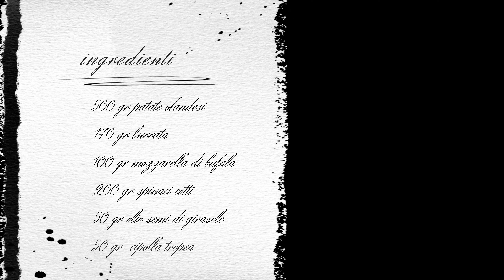sformato di patate spinaci mozzarella al forno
ingredienti :
500 gr patate olandesi
170 gr mozzarella burrata
100 gr mozzarella bufala
200 gr spinaci già cotti
50 gr cipolla tropea
50 gr olio semi di girasole

dopo i 60 minuti di cottura tolgo la carta per far rosolare lo sformato per 10 minuti

per qualsiasi dubbio e precisazione sulla ricetta , mettete la domanda in descrizione,  vi risponderò il prima possibile